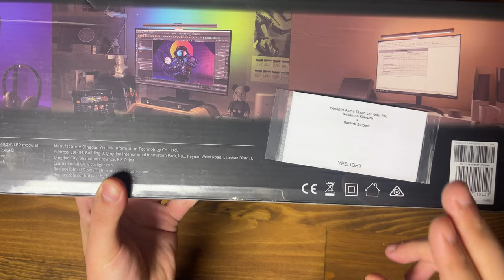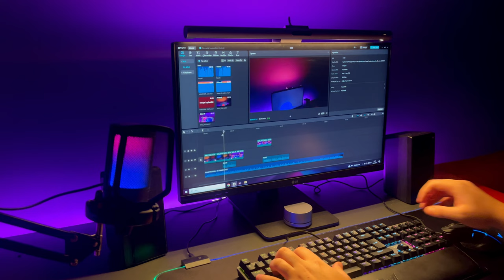Yeelight Monitör Lambası Pro RGB Renkler İle Masanın Ambiyansını Değiştirecek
Yeelight Monitör Lambası Pro modelinin kutu açılımını detaylı incelemesini gerçekleştirdim. RGB renkleri ile sıcaklık calvin değerlerini ayarlayabildiğin bir ürün tüm detaylar video içerisinde